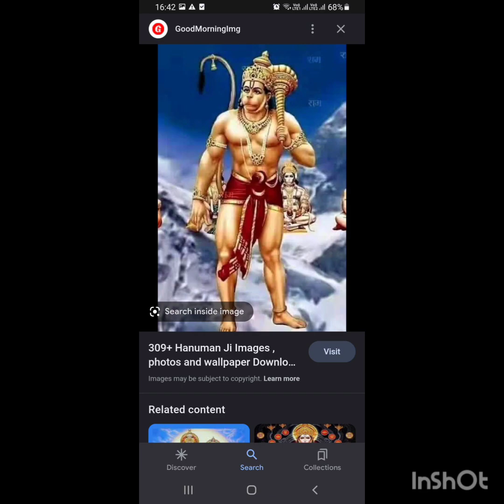Fact about God Hanuman Ji